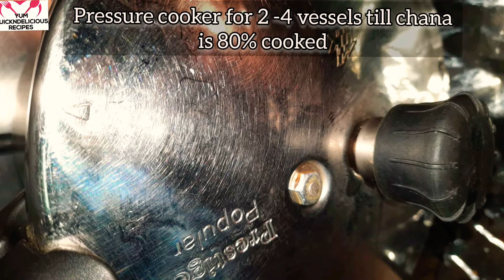Chana masala recipe by Yum QuickNDelicious Recipes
This chana masala recipe is soo yum and tasty 😋.

For full recipe watch my video.

chana recipes for snacks,
chana recipes for dinner,
chana recipe telugu,
recipes chana dal,
recipes chana chaat,
chana pakora recipes,
kabuli chana recipes,
chana recipe,
chana recipe black,
chana recipe chaat,
chana recipe lahori,
chana recipe kala,
recipe chana pulaochana masala recipe,
chana masala recipe in tamil,
chana masala malayalam,
chana masala recipe in kannada,
chana masala
chana masala powder recipe,
chana masala recipe in bengali,
chana masala kaise banate hain,
1kg chana masala recipe,
how 2 make chana masala,
chana masala for poori,
chana masala for chapathi,
chana masala for pani puri,
chana masala for chapathi in tamil,
chana masala for rice,
chana masala for weight loss,
chana masala for breakfast,
chana masala for puttu,
chana masala zaika dilli 6,
chana masala recipe zaika
chickpeas curry,
chickpeas bread,
chickpeas بالعربي,
chickpeas بالعربية,
chickpeas keto,
chickpeas market news,
chickpeas how to cook,
chickpeas recipe for weight loss,
chickpeas benefits,
chickpeas soup,
100g chickpeas,
chickpeas recipe for 1 year old,
recipe 30 chickpeas,
chickpeas 4 ways,
food52 chickpeas,
chickpeas for 6 month old baby,
chickpeas for 8 month old baby,
chickpeas recipe for 9 months babyyum recipes snacks,
yum recipes indian,
yum recipes chicken,
yum recipes and lifestyle,
yum food recipes,
yum cha recipes,
yum maggi recipes,
wholesome yum recipes,
yum recipe in tamil,
yum recipe hut,
yum dishesfood asmr,
food challenge,
food korean,
food wars,
food street,
food truck,
food recipes,
food kingdom,
food i like,
food i like and don't like,
food i like song,
food hd,
food i darling,
food i eat,
how to have food,
food i india,
d food,
فودة ورامي,
فوده ورامي التوينز,
فود ورق الغار,
فلاد ونيكي,
وحدة food,
ولاء فود,
واو فود فراس,
ويت فود للقطط,
هاله food,
هاشوار food,
هيلثي فود,
هير فود للشعر,
هبة فود,
هدى فود,
هير فود,
هير فود كريم,
i foodz4,
i food,
i food good,
food نطق,
فود ناني سينابون,
فود نيكي,
فود نتورك,
فود نينجا,
امها فود,
food n travel,
food n fun nepal,
k food,
food معناها بالعربي,
food معدود ام غير معدود,
food معدود أو غير معدود,
food موضوع,
فود مصري,
فود منال السندي,
فؤاد مظبوط,
فودماب,
mm food,
mm food mf doom,
m food hub,
m food,
m food lover,
m food xxi,
i ' m foodie,
m's food street,
food للصف الثالث,
food للاطفال,
food للصف الرابع,
food للصف الرابع الابتدائي,
فود لاند السماوه,
فود لاند,
فود لموس,
فود لاند النجف,
l food,
l food challenge,
le food blog,
the foodie na le,
le fooding,
the foodie,
the foodie na gaan,
le foodie naha,
food كوري,
فود كبسي,
فود كورت مدينتي,
فود كورت مول العرب,
فود كورت كايرو فيستيفال,
فود كورت مول مصر,
فود كوست,
فود كورت سيتي ستارز,
فود قرنفل,
فود قشر الرمان,
قدوره food,
قناة food,
قناة food للطبخ,
قناه فود,
قناة فود للطبخ,
قدورة فود,
q food bank,
q foods,
q food name,
q food review,
q food and music,
qq food channel,
qq food,
food q&a truck,
food في جمله,
فوت فاتش,
فود فملي,
فود فروت كربلاء,
فاميلي فود,
فاست فود,
فینگر فود,
فاست فود الهنا,
f food,
foodies,
ph food,
food of,
ph food chart,
ph food reaction,
ff food challenge,
فؤاد غازي,
غيبت فود,
اكلاتي غير food show,
gh's food,
gh's food fnf,
gh food recipes,
gj feeding,
gj foods,
food عين,
food عربي,
food عائشة,
فود عز,
فود عصام ونور,
فؤاد عبدالواحد,
فود عوجان,
عناقيد فود ترك,
u food,
u foodie,
u food stack bundles,
uae food bank,
uae food,
uae food bank تتبرع لابو فله,
e food,
e food review,
tasty food طعام لذيذ,
moroccan food طبخ مغربي,
chinese food طريقة عمل,
daily food طعام يومي,
asmr food طاكوس,
dh foods,
foodie hd,
dh foods nguyễn trung dũng,
muối tôm dhfood,
food صف ثالث,
food صف رابع,
food صف ثاني,
فورد صغير,
صابرين فود للطبخ العربي,
صناعة فود ترك,
asmr food صيني,
انشاء fast food صف خامس,
food شرح,
فوتشيني,
فود شوفان,
فود شامي,
فود شو,
فود شيريني,
فودشيني شيف,
فورتشنر,
sh food secrets,
foodie sha,
sh food factory,
sh food blogger,
ssh food,
hsh food time,
food sh,
فؤاد سالم,
فود سيفتي,
فود ستامب في امريكا,
فود ستريت,
food s,
food s m r,
سي فود,
سي فود بالكيس,
s food,
s food challenge,
foodbook,
ss food challenge,
se food,
ss food vlogs,
فود زيت الزيتون,
فود زنجبيل,
فود زيت السمسم,
فود زيت الخروع,
فود زيت جوز الهند,
فود زون,
زاهية فود,
زوزه فود,
z food,
z food challenge,
z food name,
z fold 3,
z food challenge malayalam,
sz food fighter,
sz food expert,
zz food express,
food رابع ابتدائي,
food رابع,
فود ريفيو,
رامي فؤاد,
فودة ورامي توينز,
فود ريليشن شيب,
فورد رينجر,
فورد رابتر,
asmr food,
r food channel,
mr foody,
r food studio,
r foodies vlog,
r/food chicken sandwich,
re food,
فود ذهبان,
ذا فود ان يور تيبل,
food درس,